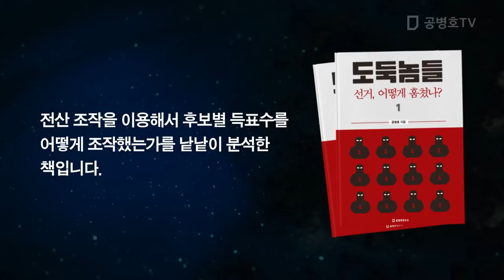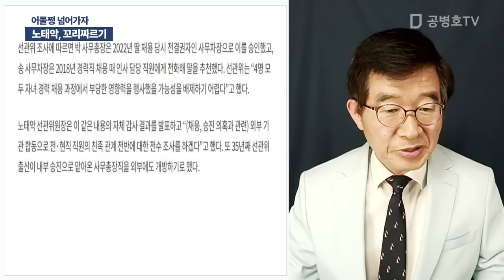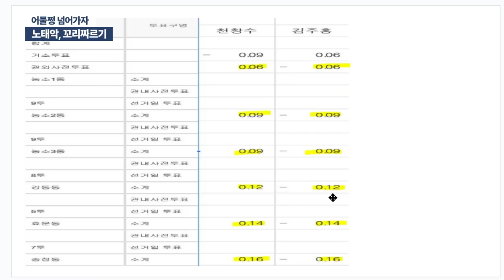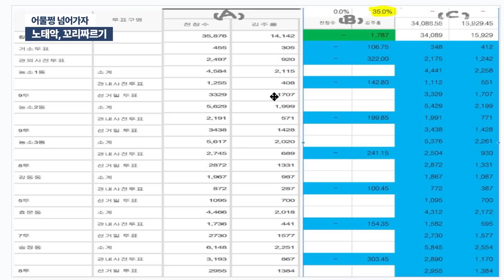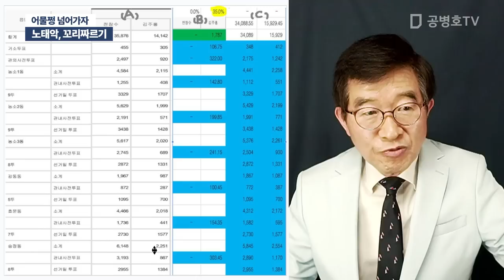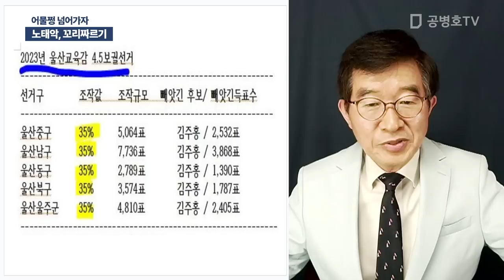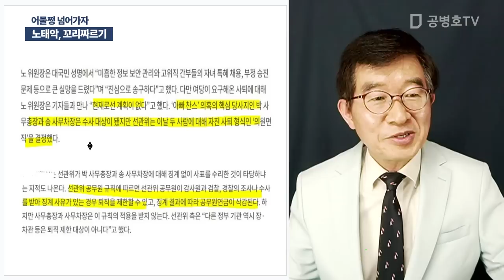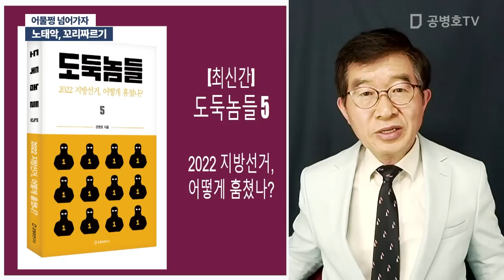노태악, 꼬리 자르기 / 어물쩡 넘어가자 [공병호TV]